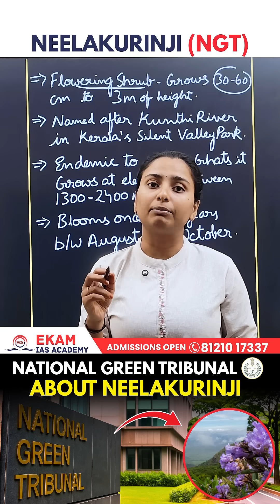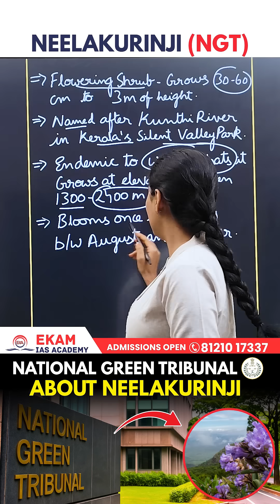Neelakurinji: The Rare Flower That Blooms Once in 12 Years 🌸 | UPSC Environment Current Affairs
🌸 Neelakurinji – The Rare Flower That Blooms Once in 12 Years!

In today’s video, we explore Neelakurinji (Strobilanthes kunthiana) — a unique flowering shrub that is endemic to the Western Ghats. Recently, the National Green Tribunal (NGT) raised serious concerns over the lack of action by Tamil Nadu, Kerala, and Karnataka governments, even after this plant was declared vulnerable by the Indian Biodiversity Authority.

Learn about:

Its rare 12-year blooming cycle
Monocarpic nature and seed-based regeneration
The tribe in Tamil Nadu that tracks age by its blooming
Its significance under the Biological Diversity Act, 2002
And the urgent need for conservation

📍This topic is highly relevant for UPSC, State PSCs (TSPSC, APPSC), and other competitive exams under Environment, Biodiversity, and Current Affairs sections.